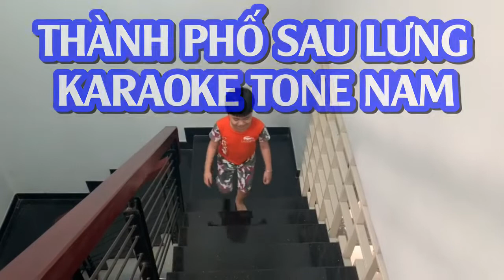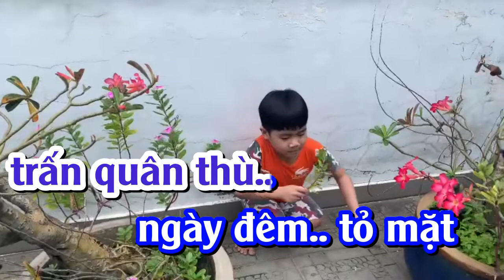THÀNH PHỐ SAU LƯNG - KARAOKE TONE NAM (PHƯỚC TÍNH)